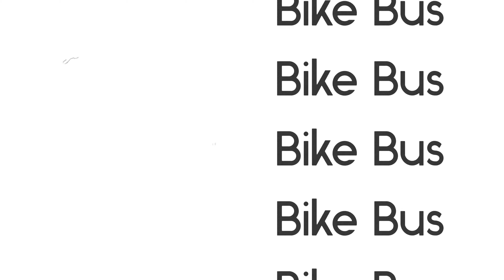Chicago Bike Bus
Milwaukee Avenue Bike Bus